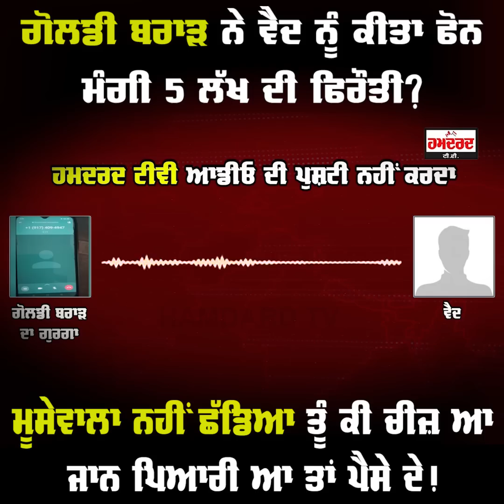ਅਸੀਂ Moosewala ਨ੍ਹੀਂ ਛੱਡਿਆ ਤੂੰ ਕੀ ਚੀਜ਼ ਐਂ, Goldy Brar ਦਾ ਹੁਣ ਇਸ ਮਸ਼ਹੂਰ ਬੰਦੇ ਨੂੰ ਆ ਗਿਆ ਫ਼ੋਨ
ਪੁਲਿਸ ਨੂੰ ਟਿੱਚ ਜਾਣ ਰਹੇ ਗੈਂ+ਗਸਟਰ, ਮੰਗੀ 5 ਲੱਖ ਦੀ ਫਿਰੌਤੀ!